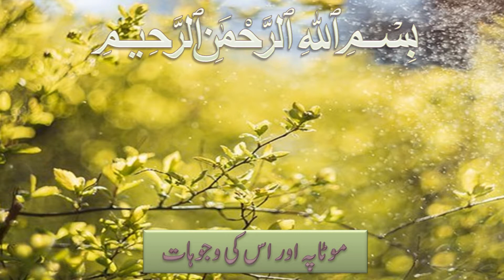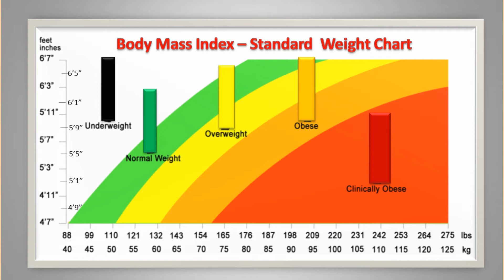What is Obesity—Top 15 Causes of it? | Dr. Shad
Assaalamu Alayacum, I am Doctor Fakhar Shad and my channel name is SHAD CLINIC In this video, I explained that Obesity is a serious health issue. Numbers of obese are growing. There are a lot of facilities in our life, as these things grow, human become lazy. Due to busy life, most of people have not any time to pay attention their health. We don’t like walking. There is prosperity everywhere, so people eat too much and move less. This way we can’t burn our calories. These calories convert into fat and store in our abdomen.
Obesity is one side of the double burden of malnutrition, and today more people are obese than underweight in every region except sub-Saharan Africa and Asia. Once considered a problem only in high-income countries, overweight and obesity are now dramatically on the rise in low- and middle-income countries, particularly in urban settings. The vast majority of overweight or obese children live in developing countries, where the rate of increase has been more than 30% higher than that of developed countries.
The National Heart, Lung, and Blood Institute offer more information on the causes of overweight and obesity.
• Food and Activity. People gain weight when they eat more calories than they burn through activity. ...
• Environment. ...
• Genetics. ...
• Health Conditions and Medications. ...
• Stress, Emotional Factors, and Poor Sleep.
• Eat more carbohydrate
• Move Less
This video is only intended for informational purpose.Any information associated with these video should not be considered as a substitute for prescription suggested by health care professionals.Viewers are subjected to use these information on their own risk.